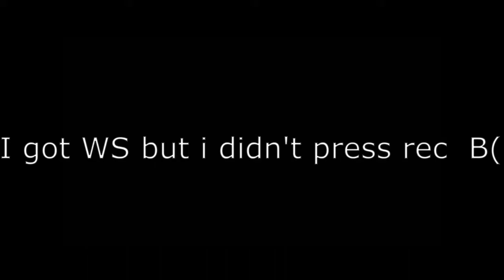(YBA) Getting Made in Heaven